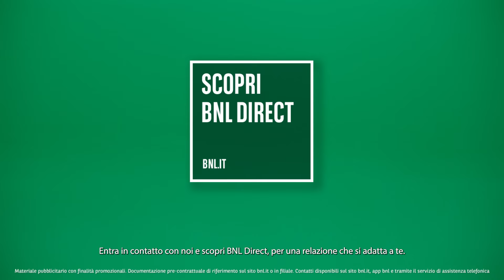Con BNL DIRECT siamo vicini a te, ovunque tu sia.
Ti supportiamo, senza la necessità di recarti in filiale, per realizzare i tuoi progetti, gestire i tuoi investimenti, proteggere ciò che più conta per te, o per prenderti cura della tua azienda e del tuo patrimonio. Scopri di più